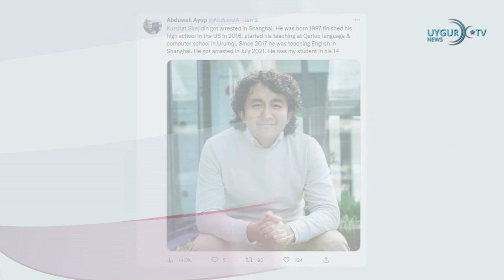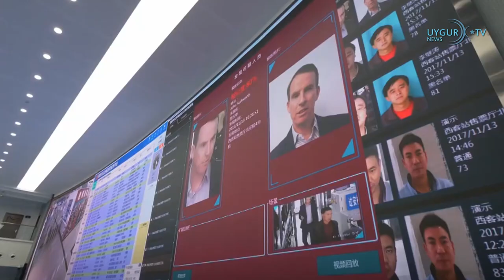5 1 2023 Çin'deki kısıtlamalar Apple'ı vurdu